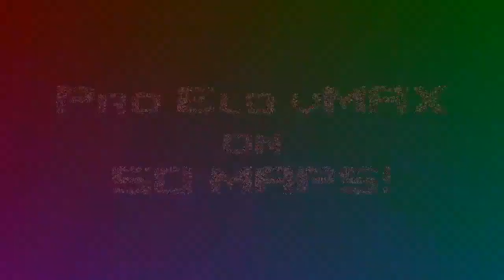[KONIEC Z DR/SR 2009-2012] Pro Elo vMAX (4-5K) By Glutek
Postanowiłem zakończyć moją przygodę z deathrunem i speedrunem. było naprawdę fajnie przez te 3 lata, jednak przez brak świetnych ludzi z którymi grałem zniechęcił mnie potwornie do grania:( .DeathRun miał klimat i charyzme, a niestety speedrun się sprzedał bo rolę gra tu ilość FPS a nie skill ;]

Chciałbym Podziękować sieciom 4ever.net.pl (Off 2010) oraz Cs-Dreams.pl (od 2010) za wspaniałe DeathRun'y i miła atmosfere, CYA.